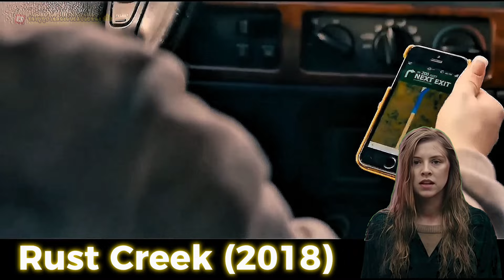เมื่อ Google Map เฮงซวย พาเธอหลง เข้าไปในดงพ่อค้าย.าบร้า เจอทั้งขรี้ย.าล่าเจาะไข่แดงทั้งตำรวจเหี้...